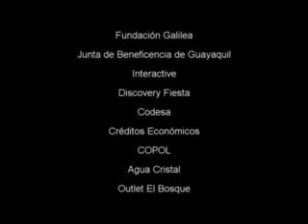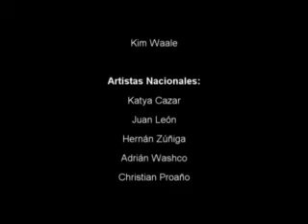Solo Con Natura (Santay) - Angelita Echanique (Metamorfosis)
Artista: Angelita Echanique
Obra: Metamorfosis